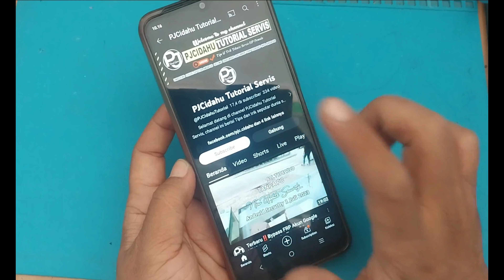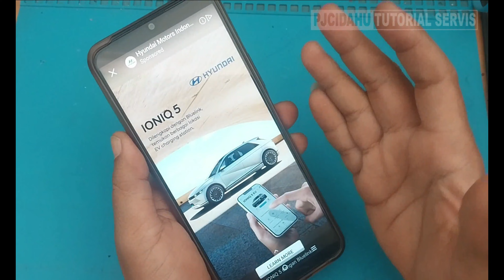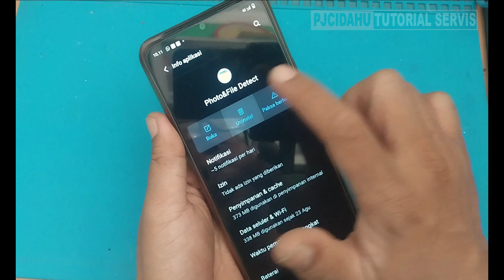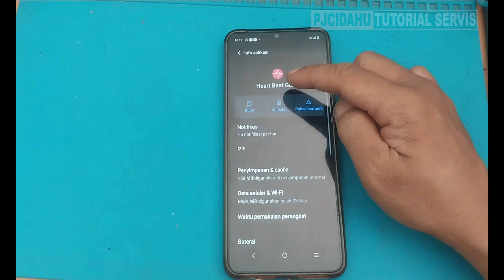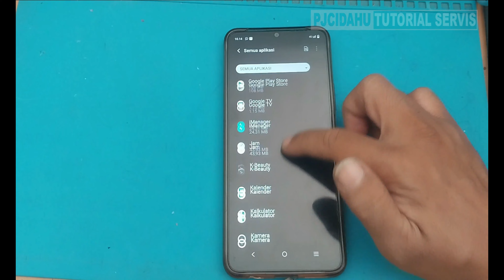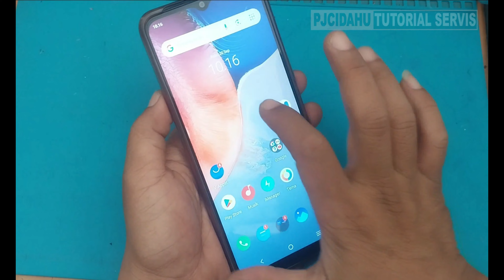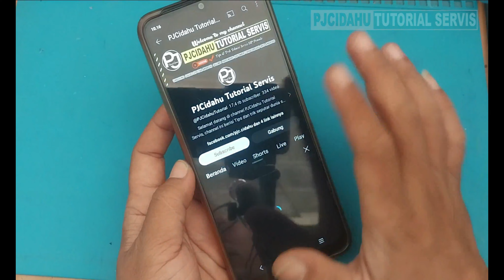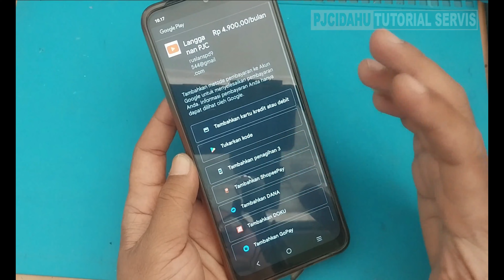Tips hapus Iklan Yang Keluar sendiri Di HP Android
OK, makasih sebelumnya sudah berkenan menonton video kali ini. Kali ini saya berbagi tips bagaimana cara mengatasi handphone yang keluar iklan terus menerus saat membuka aplikasi atau juga menu beranda HP-nya.

Tentunya masalah seperti ini sangatlah mengganggu saat kalian menggunakan HP, dan juga dengan adanya iklan otomatis tersebut bisa menyebabkab HP jadi lemot/lambat, penyimpanan cepat penuh, bahkan bisa hang/error.